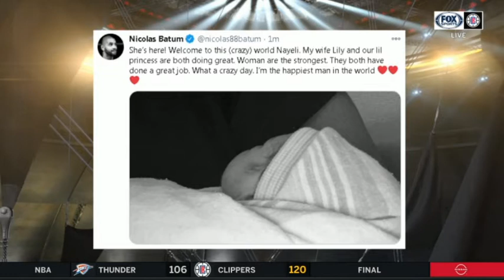Paul George postgame interview: Clippers def Thunder 120-116